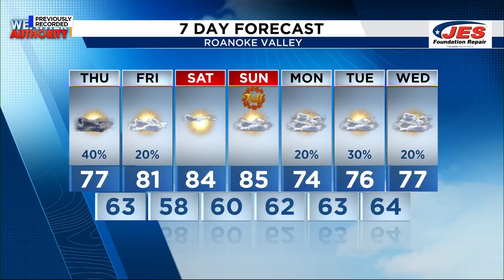Southwest, Central Virginia Weather | Noon - Sept. 19, 2024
Here's a look at the forecast!